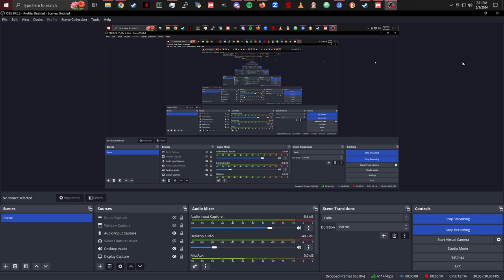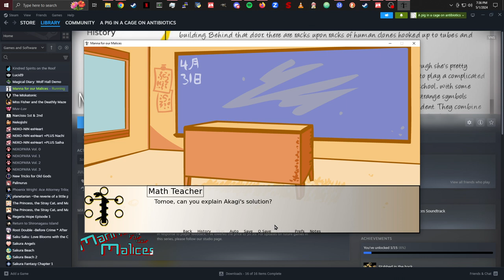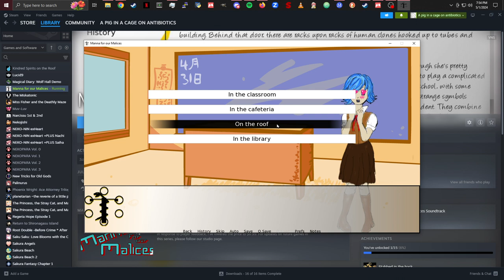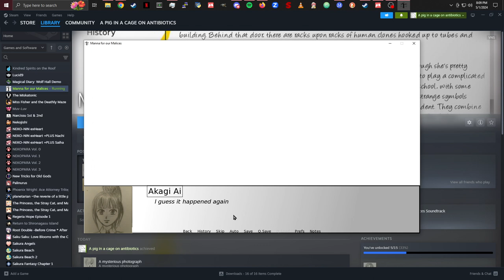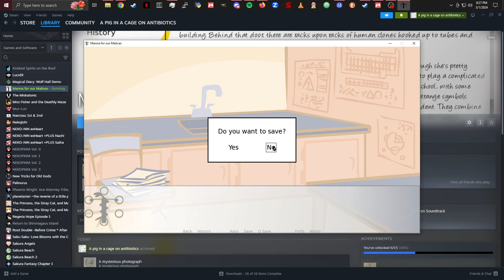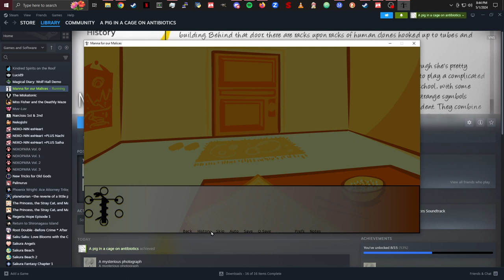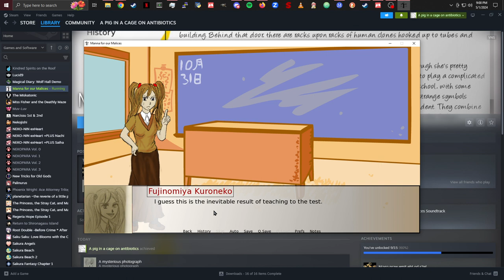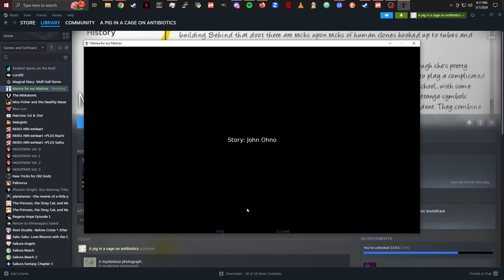Let's Play Manna for our Malices 2024-05-01 19:21:13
@SweetestTist plays MfoM